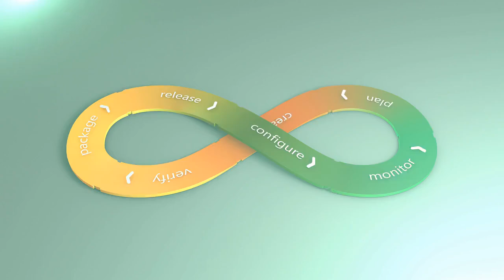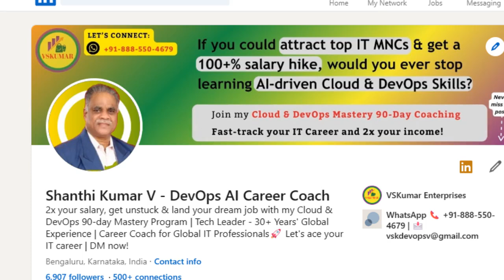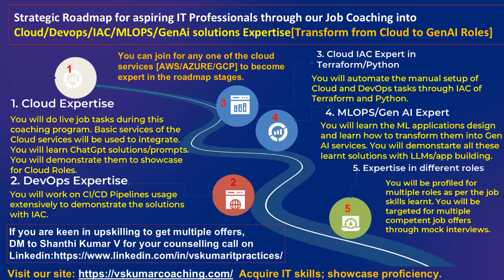5- How a DevOps Engineer converted into AI Operations Specialist ?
5- How a DevOps Engineer converted into AI Operations Specialist ?

Welcome to DevOps Career Boost, your ultimate destination for learning the latest DevOps job tasks and strategies for building a strong resume and boosting your career. Our live sessions, taught by experienced mentors, will help you stay current with the latest trends in DevOps and develop the skills you need to achieve higher CTC and advancement opportunities. Whether you're just starting out or looking to level up your career, join us for live and interactive training sessions that will take your skills to the next level.

Join our Cloud Learning Hub to explore the latest concepts and technologies in the cloud domain.:
 By joining, you'll receive exclusive access to perks such as hands-on projects, live Q&A sessions, and career development opportunities. Start your cloud learning journey with us and get the skills you need to succeed in today's fast-paced tech industry.
Get one on one coaching in devops live tasks.
4 to 6 months you will be coached for AWS/AZURE Cloud and DevOps infrastructure tasks.

Continuous Integration/Continuous Deployment (CI/CD)
Configuration Management
Automated Testing
Monitoring and Logging
Deployment Automation
Infrastructure as Code
Database Management
Service Orchestration
Microservices Architecture
API Management
Distributed Systems
Infrastructure Automation
Continuous Delivery
Cloud Infrastructure
Cluster Management
Cloud Domain, Concepts, Learning Hub, Interactive Training, Expert Insights, Learning Resources, Perks, Hands-on Projects, Live Q&A, Career Development, IT, Cloud Computing, Automation, DevOps, Continuous Integration, Continuous Deployment, Agile, Scrum.